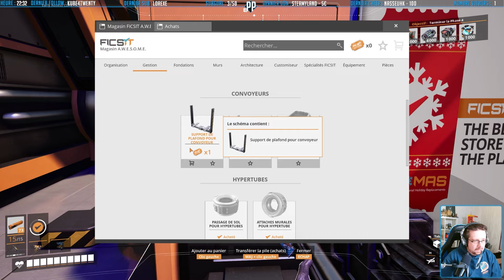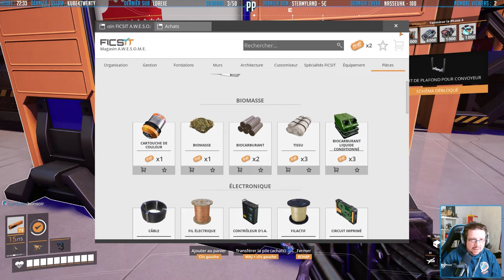(FR) Satisfactory #139 : Tyrolienne Sur Les Lignes Electriques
Dans cet épisode, nous allons débloquer la tyrolienne et les nouveaux poteaux électrique haute tension

Envie de discuter et de jouer au PPVerse, rejoignez le Discord de la chaine